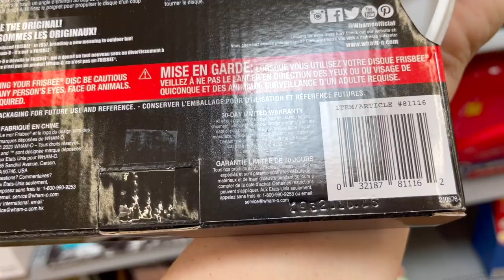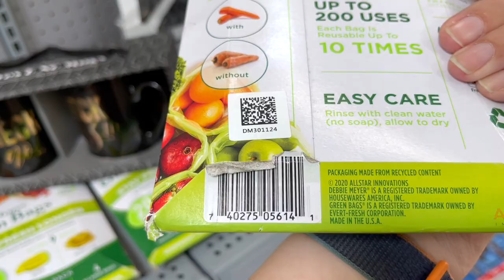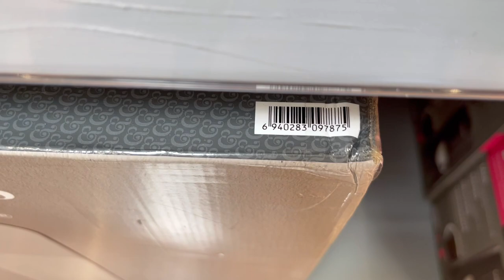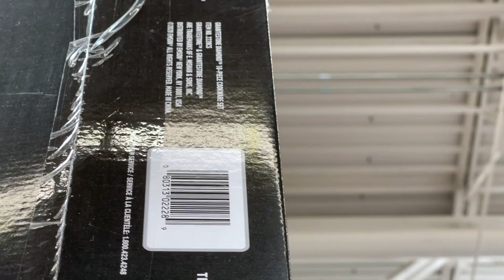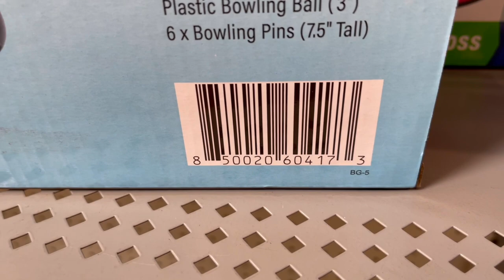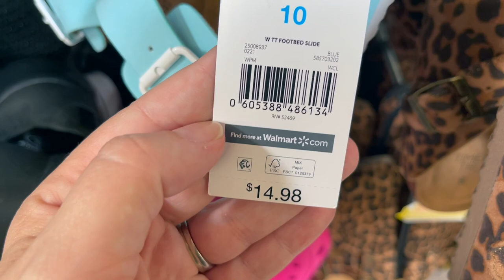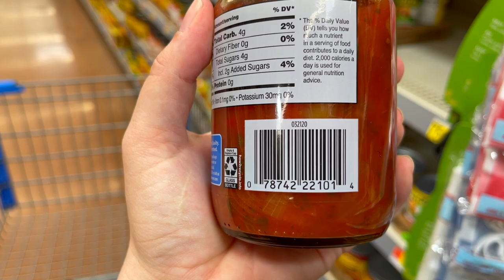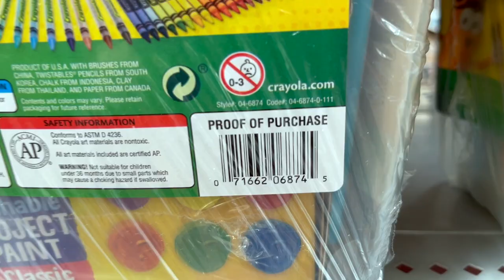You will Not Believe the Deal on Work Clothes at Walmart | Clearance at Walmart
Check out the clearance deals I find at this Walmart.  This Walmart is in Chandler, AZ.